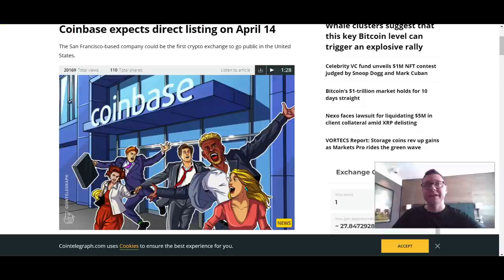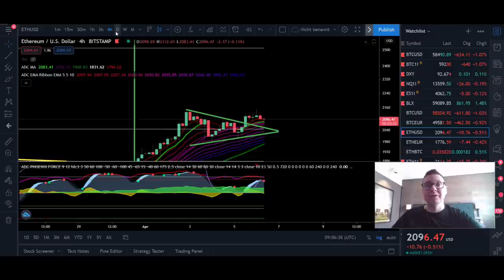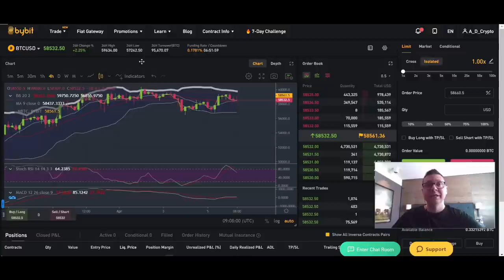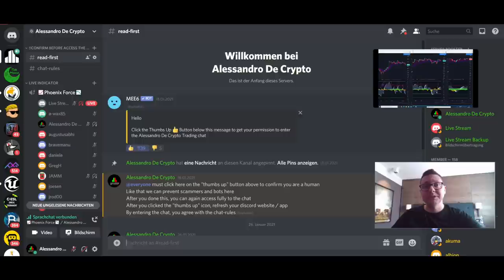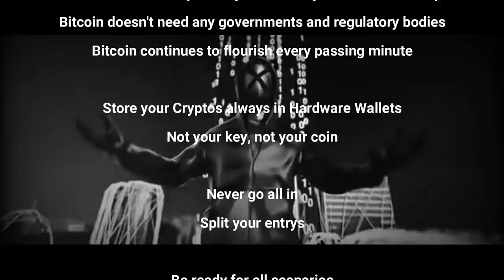BITCOIN CALM BEFORE THE STORM!! HUGE MOVES IN APRIL!!